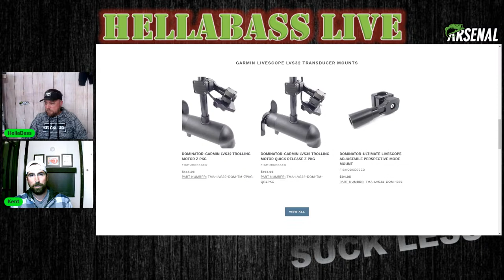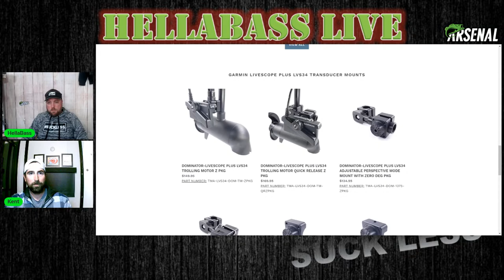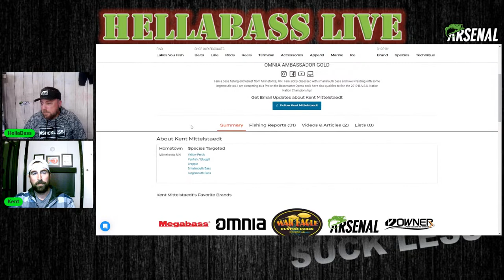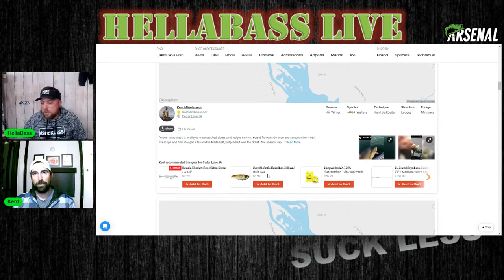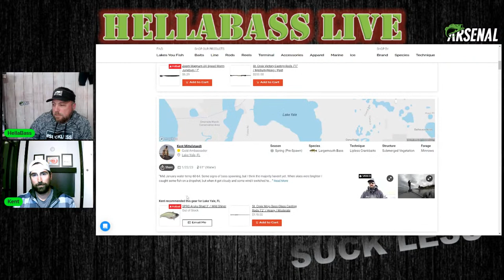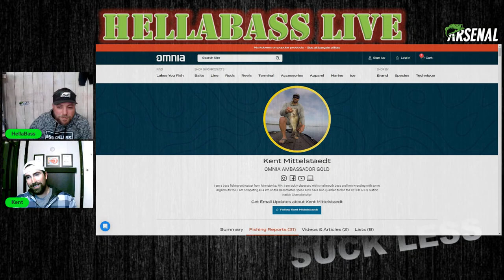BASSMASTER Open EQs - Bad for Bass Fishing????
Bassmaster Open Veteran Kent Mittelstaedt of @kennymitt shares pros & cons of New Bassmaster Open EQs.  Plus talk finesse fishing, front facing sonar & more!